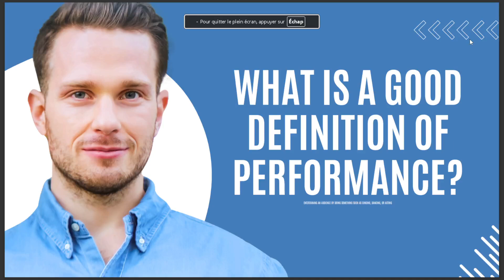WHAT IS A GOOD DEFINITION OF PERFORMANCE